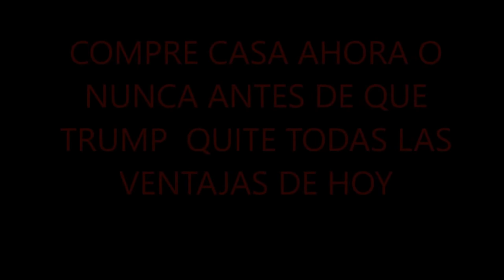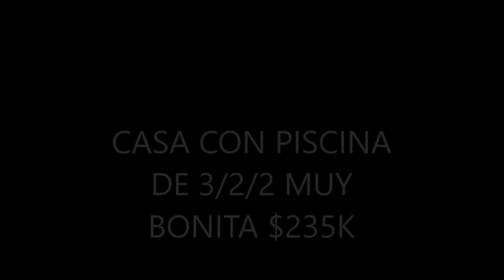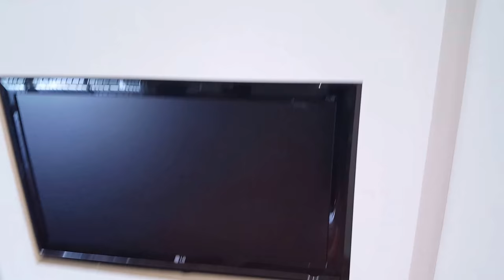COMPRE CASA ANTES DE QUE TRUMP QUITE TODAS LAS GARANTÍAS PARA COMPRAR HOY